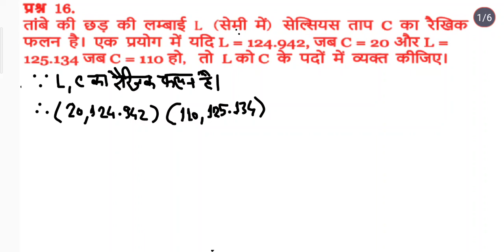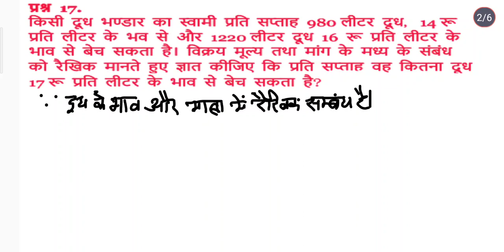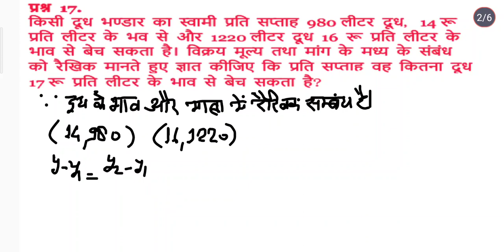class 11th math chapter 10 Straight Lines exercise 10.2 question 16 to 20#maths